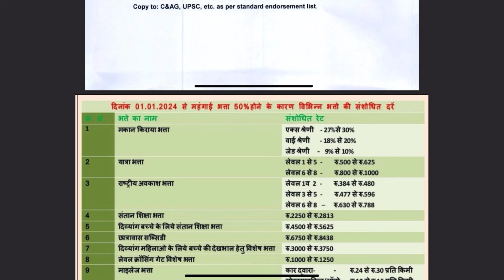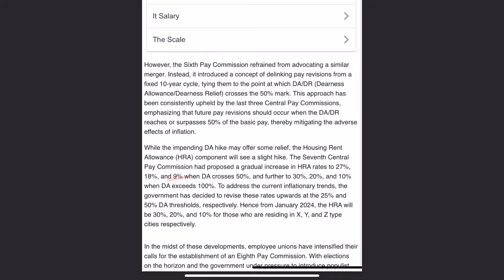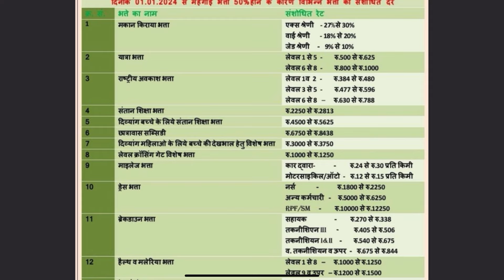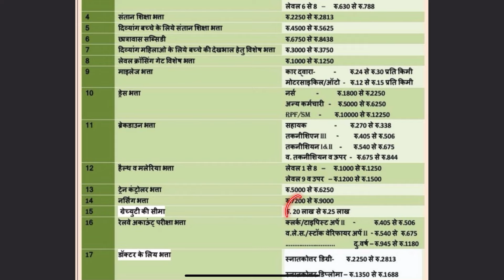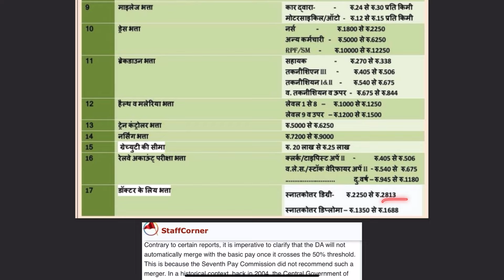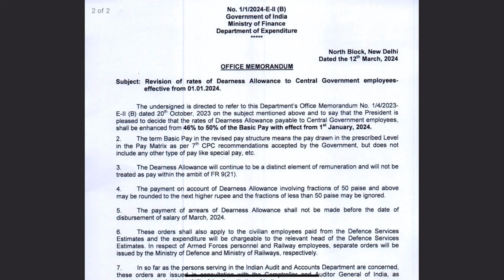DA 50% पार होने पर कितना बढ़ेगा वेतन ?? | इन भत्तों में आएगी बढ़ोतरी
Vidhyasagr Psycho Book For SM/ALP
Psycho Cracker For ALP
Upkar Psycho Book
Rukmani Psycho Book
Account, finance and administration
Finance multiple choice Question Bank
Multiple Choice engineering Book
For LDCE Group B exam Transportation and Commercial
Railway Discipline and Appeal rule (DAR)
Railway man handbook MCQ
MCQ on Railway Commercial Management

Our Used Product in video-
Green Screen
Digital Pad